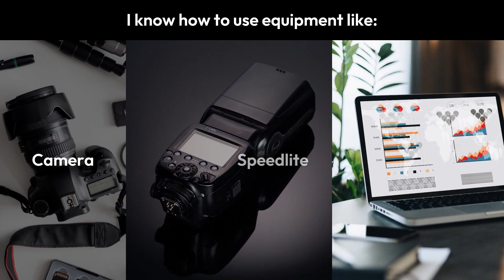Keervee's Portfolio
My visual porfolio preseintation.